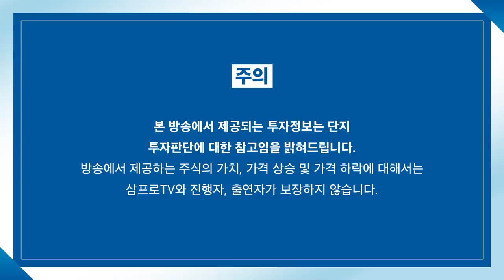[증시 염탐정] 상승 출발한 시장.. 분위기 이어갈까? f.이베스트투자증권 염승환 이사